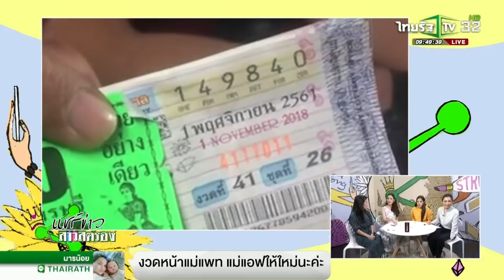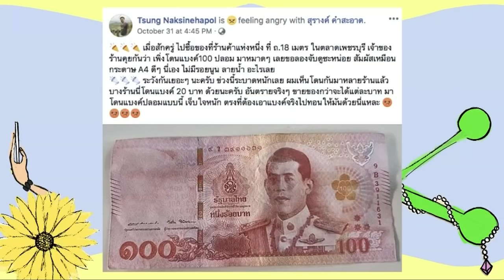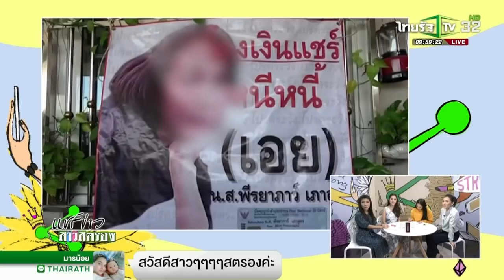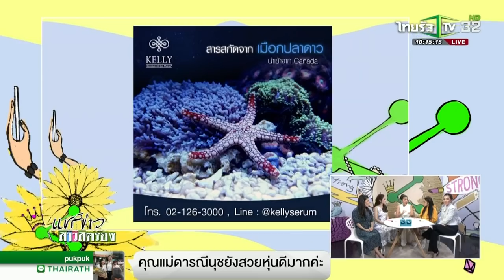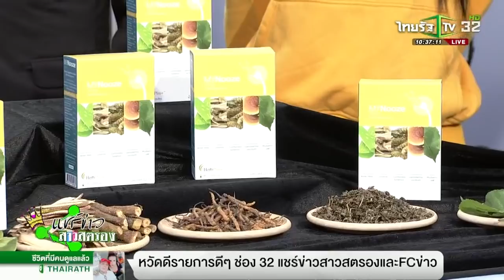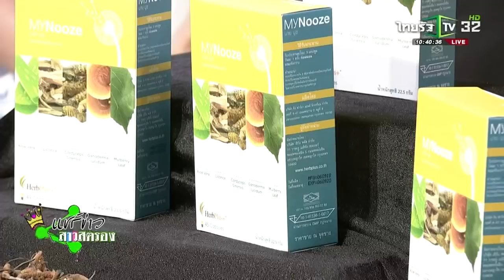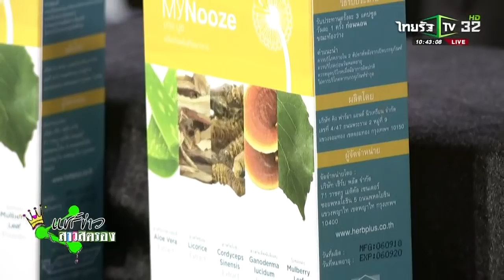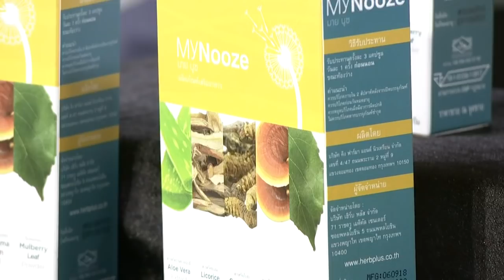แชร์ข่าวสาวสตรอง I 2 พ.ย. 2561 Iไทยรัฐทีวี